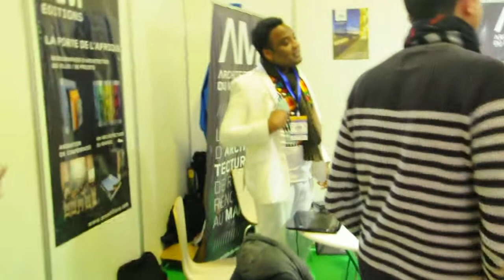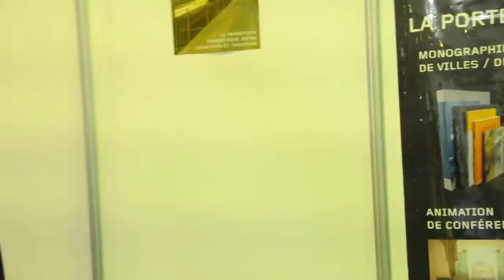Visite du Ministre au stand de la revue AM, Architecture du Maroc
Visite du Ministre de l'Energie, des Mines, de l'Eau et de l'Environnement au stand de la revue AM, Architecture du Maroc, Salon solaire Expo 2018, parc des expositions de l'office des changes de Casablanca.